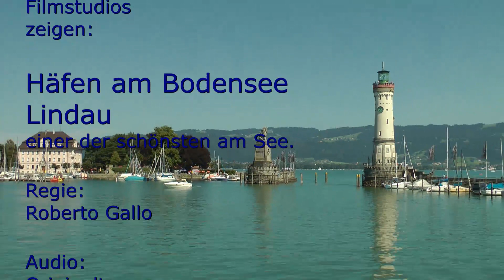Bodensee Häfen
Der Hafen von Lindau einer der Schönsten am Bodensee, besonders beeindruckend der Blick von oben, vom Leuchtturm aus. (Originalton)